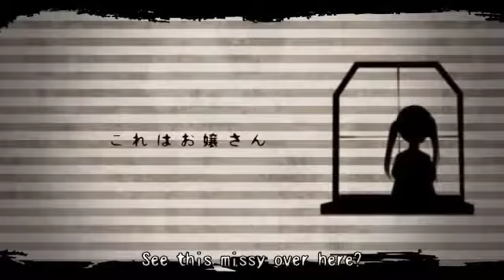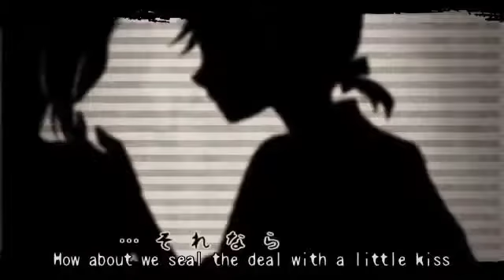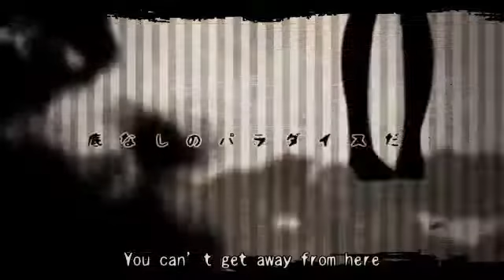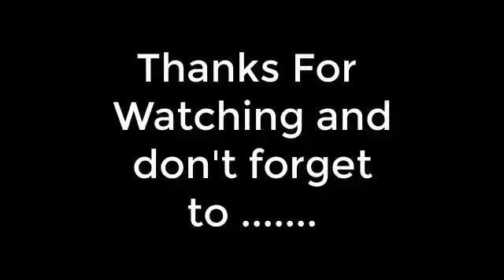Dream Eating Monochrome Baku (English Cover)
Vocals: IzzyG
Mix/Mstr: IzzyG
Eng Lyrics: Queen KoKo